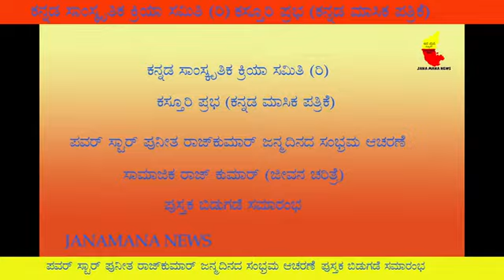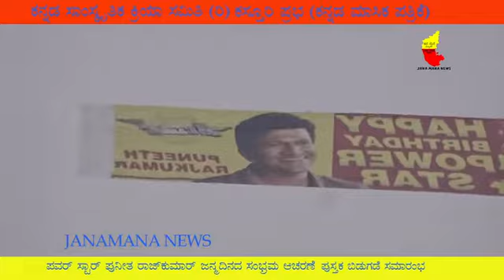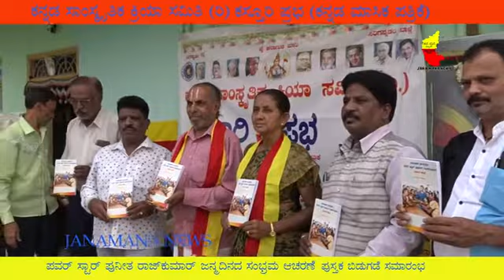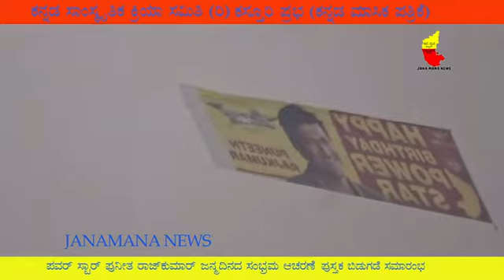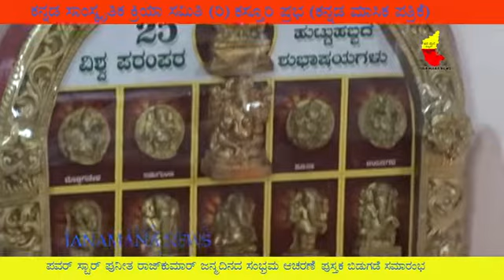Punith Raj Kumar Brithday & Book Release